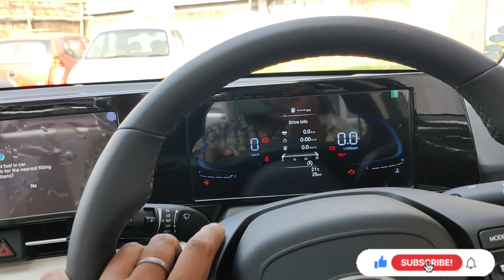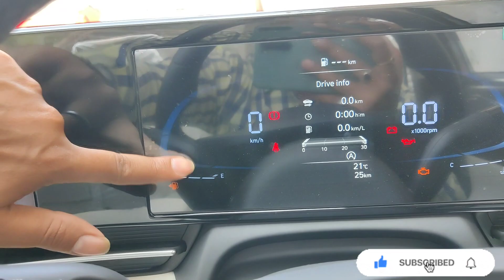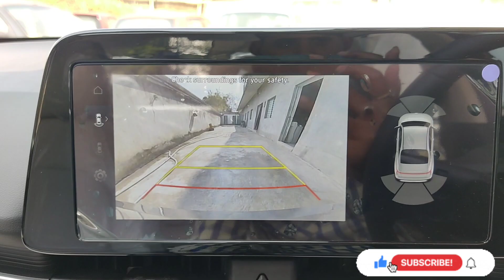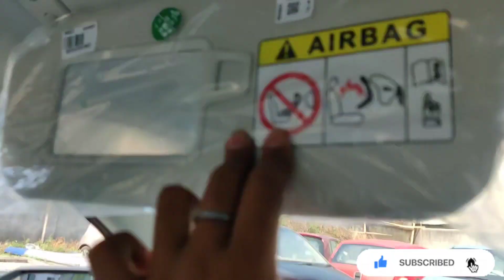Hyundai Verna 2023 New Colour||Titan Grey Full Review💯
for Any Details Regarding Regarding Verna 2023
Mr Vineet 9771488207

verna 2023
2023 hyundai verna
2023 hyundai verna price

In this video I will cover the new hyundai verna 2023 new colour Titan grey new colour full complete walkaround